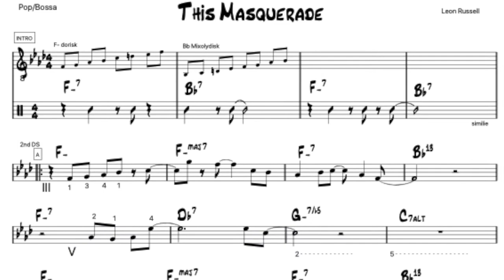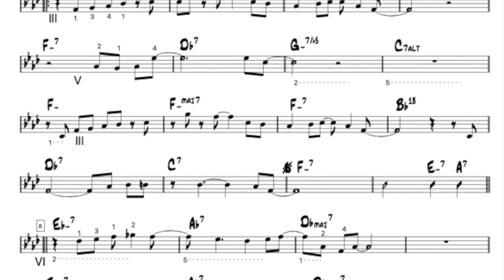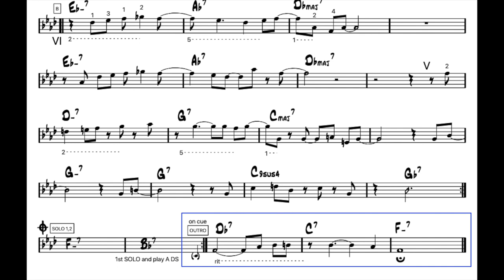This Masquerade backing track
Most known played by George Benson, a great inspiration! Guitar fingerings included for free! You can find more in my channel. Try for example Canteloupe Island just click link!